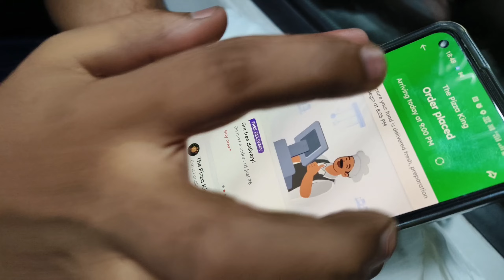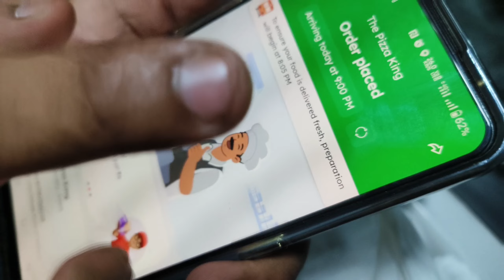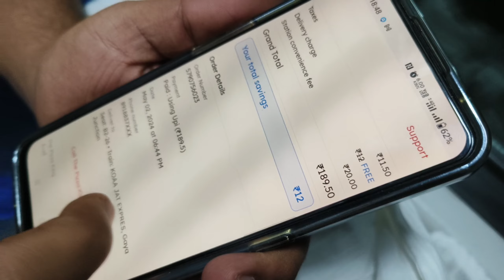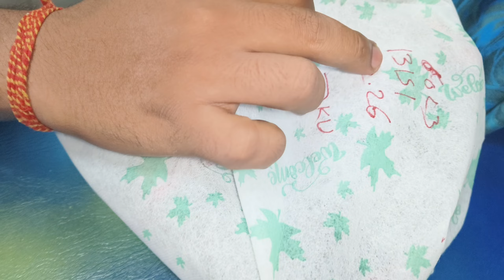how to order food in train from zomato | zomato se train me order kaise kare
I Ordered Domino's Pizza In Train, How To Order Food In Train ट्रेन में खाना कैसे ऑर्डर करें